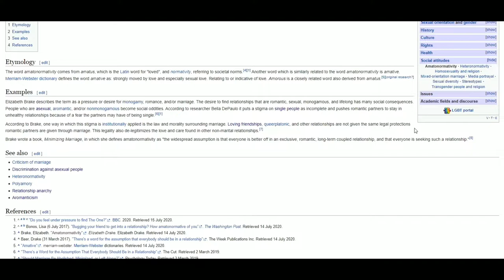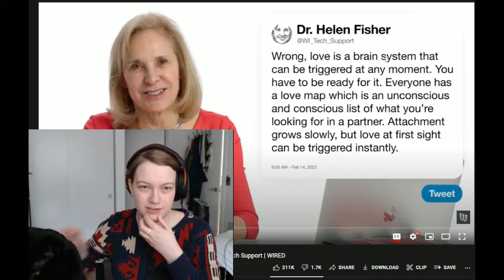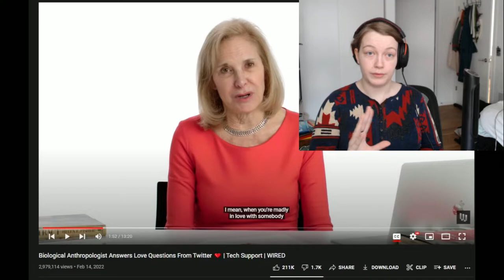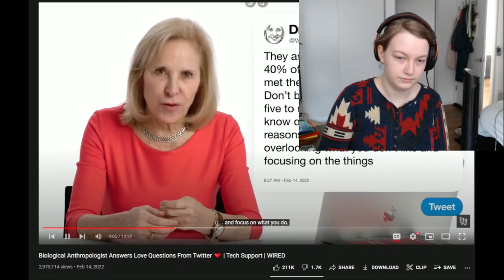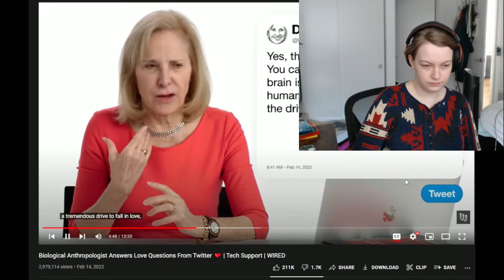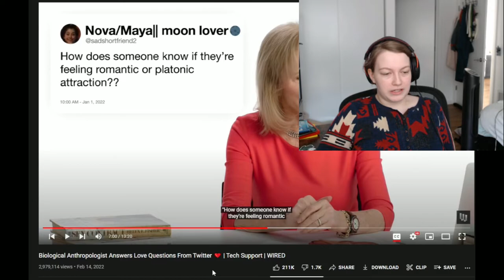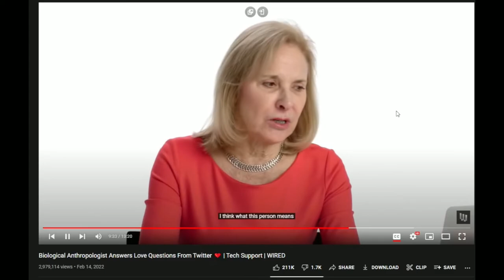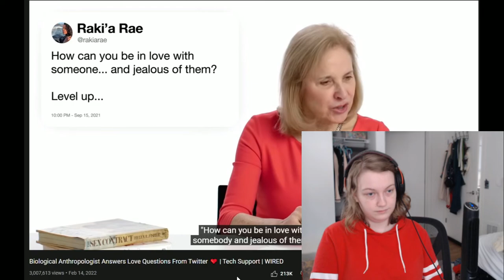I went on a rant about Wired's 'Biological Anthropologist Answers Love Questions' | The FriendZone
0:55 - What is Aromanticsm and Asexuality & Meaning of A-spec Terms
3:11 - Main Video Begins
38:58 - Outro

The FriendZone is a series I'm making that aims to explore things I both do and don't understand from an A-spec perspective. I'm your Aromantic Asexual host Ahna, so every game I play is AAA.